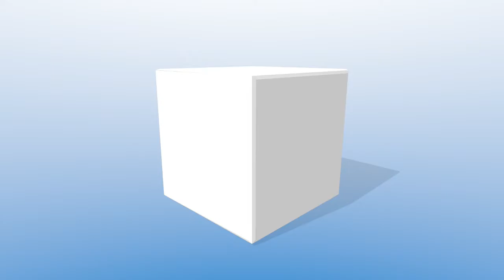NSOMINA 2.0! The Official Brown Liquor/Red Solo Cup Hour! (The Rickey Rose Interview)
DFW Promoter and Philanthropist, RICKEY ROSE joins me for the interview this evening. In one of his more casual moments, Rickey assures us that we'll be dancing in his backyard again, VERY SOON! We had a mock funeral for our Dallas Cowboys as well...